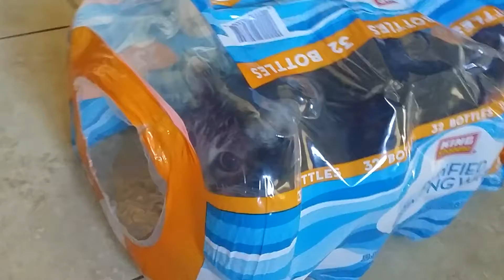Butterball playing with the plastic tunnel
Whenever she finds the plastic wrap or cover  of bottle  water, she does this.